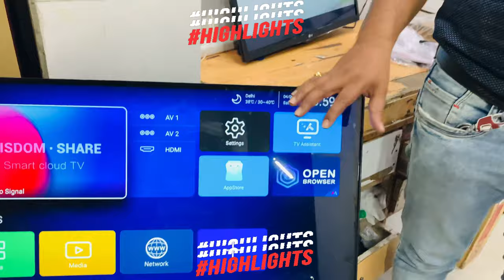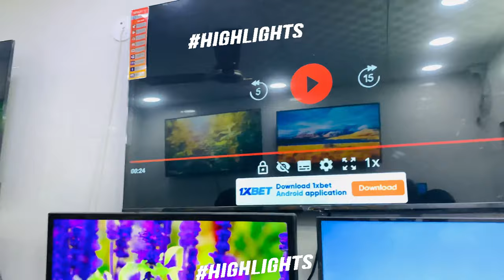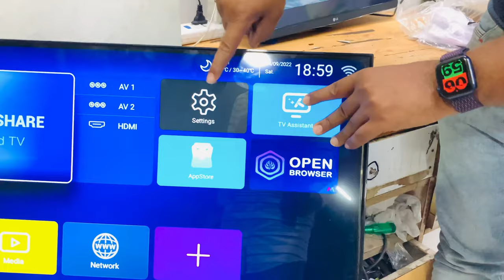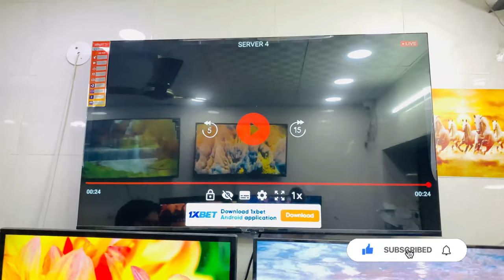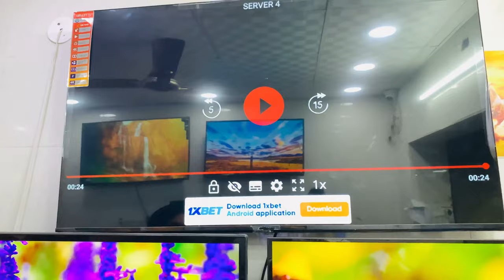Cheapest Led Tv Market in Delhi | Arihant Infotech Delhi Latest video | घर बैठे मंगवाए 😍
Hi viewers 😇
Hlo guys hope you all like the video .

Shop Details :-
Pillar no 59 , nirman vihar , Delhi

Search Key

Sabsesastaledtvmarkett
4k quality in heavy discounts
Smart tv wholesale and retamarket in delhi
Laptops market
Delhi second hand laptop market